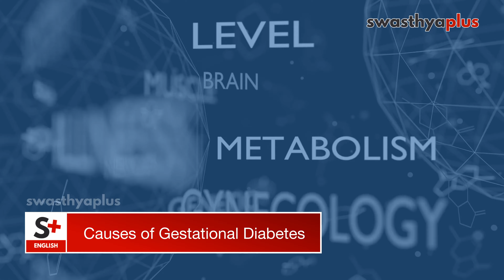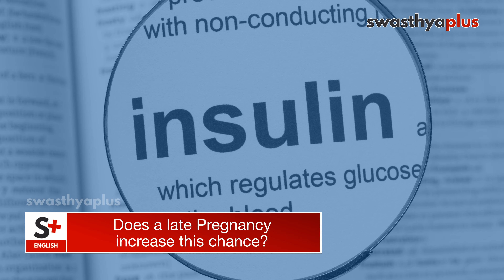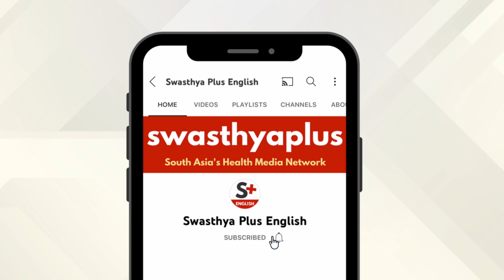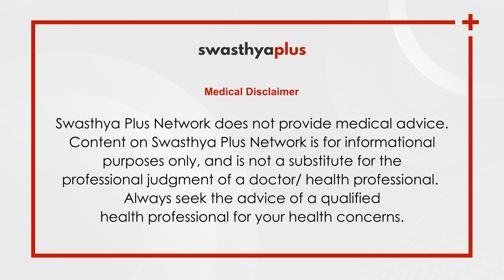Gestational Diabetes (Diabetes during Pregnancy) | FAQ | Causes & Treatment | Dr Amulya Yalamanchi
Gestational Diabetes is the condition where a woman develops diabetes during pregnancy. Gestational diabetes can cause health problems in both mother and baby. What are the causes of Gestational Diabetes? How to treat Gestational Diabetes? Let’s know more from Dr Amulya Yalamanchi, an Endocrinologist.

Is it possible to develop Diabetes during Pregnancy? (0:00)
Causes of Gestational Diabetes (0:58)
Does a late Pregnancy increase the chance of Gestational Diabetes? (2:13)
Symptoms of Gestational Diabetes (2:42)
Impact of Gestational Diabetes on Baby (3:29)
Do all women develop Gestational Diabetes? (4:23)
Does Gestational Diabetes stay after delivery? (5:06)
Do you have to avoid Sugar consumption? (6:03)
Treatment of Gestational Diabetes (7:02)
Prevention of Gestational Diabetes (9:12)